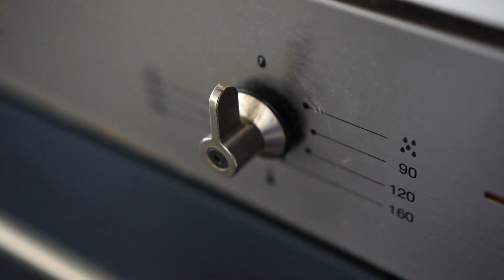8c Walnut St Old Reynella